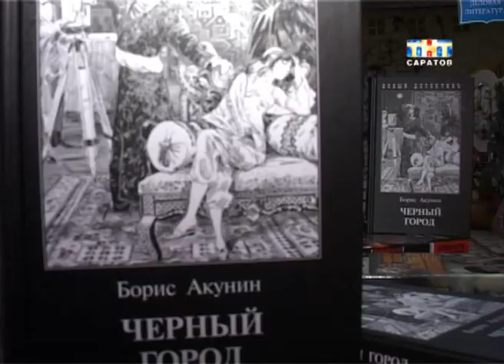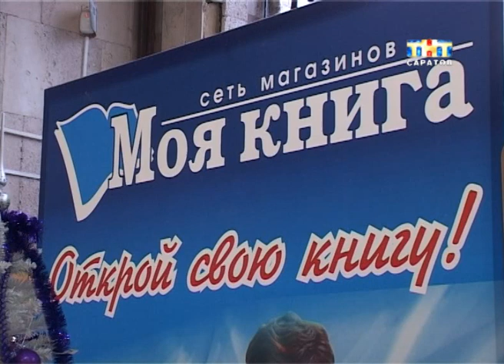Рубрика "Книжная полка". "Чёрный город" Б.Акунин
Возвращение Фандорина. Сегодня в нашей рубрике "Книжная полка" - долгожданная новинка. В свет вышел детектив Бориса Акунина "Черный город". Это продолжение цикла о приключениях знаменитого сыщика. Главный герой уже поседевший, но все такой же догадливый. И он вновь оказывается в центре криминальной истории...
Что случится с помощником Эраста Фандорина и причем тут пистолет узнаем у Елены Гришиной.